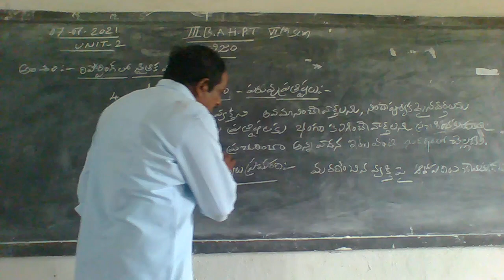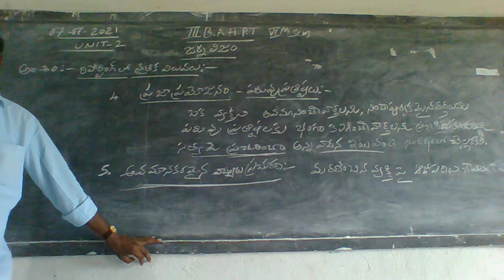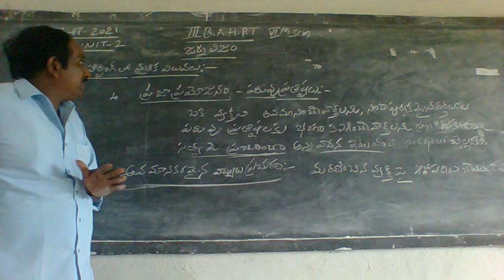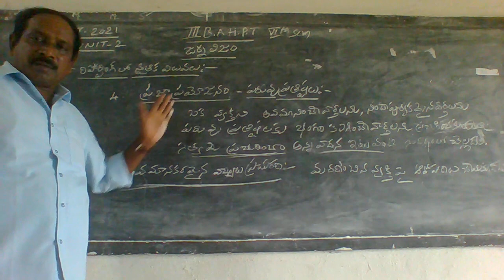07 07,2021 III B,A HPT JOURNALISM 2